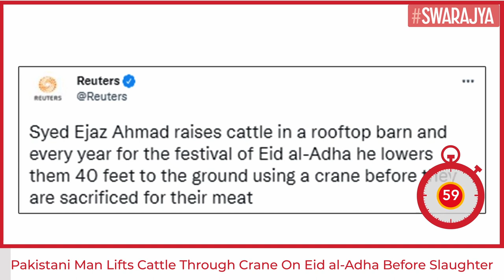Pakistani Man Lifts Cattle Through Crane On Eid al-Adha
Horrifying visuals have gone viral on social media where a cow is seen being lifted through crane on the festival of Eid al-Adha in Pakistan. The video was shared by Reuters on its official Twitter account.

According to Reuters, the cow which is seen lowered 40 feet to the ground using a crane belongs to one Syed Ejaz Ahmad. Ahmed, as per the media outlet, rears cows in his rooftop bran and every year, ahead of Eid, he uses cranes to lower the helpless bovine and sells them for sacrifice. He has been carrying out this practice for the last 18 years.

 A resident told the media that this is an annual affair in the area. He said  “It is fun to watch the animals being lowered, it’s a different kind of enjoyment. According to him, only two cows were lowered this year as opposed to five or six in previous years.